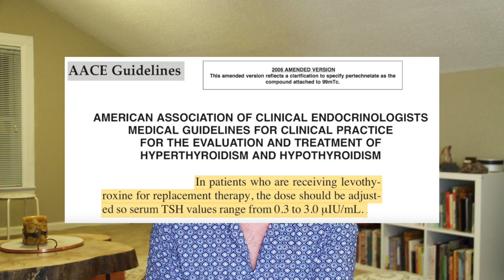Why So Many People Are Hypothyroid BUT Don't Know it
66% of people with Hypothyroidism don’t even know they have it. The so-called “gold standard” test for thyroid function; the TSH, is at best an unintelligent and non-comprehensive way to measure thyroid function. It overlooks crucial biomarkers of good or poor thyroid function (cholesterol, estrogen, prolactin, cortisol, CO2, t3, rt3, calcium and phosphorus, etc). If that’s not enough, the range of what is considered standard for “normal” thyroid function decreases every ten years; normalizing stress, fatigue and sickness. In 2006, the normal range of TSH was .3-3, in 2016 it was changed to .4-4. And even in the bottom ranges of these numbers, people are still often hypothyroid. This is because these numbers are not exactly physiological, and overlooked anti-thyroid factors that could be inhibiting free thyroid levels, attachment to binding proteins and cellular activity.

It’s no wonder so many suffer without help. There’s a lot of falsified information in the world of “science”, and as a result, few that actually improve their conditions. Because of this, I’ve created a course to share with you what I’ve learned, and what doctors won’t tell you. (even “functional” ones”). The Perfect Thyroid course is a comprehensive online course that has a strong focus of the physiology of thyroid function, what actually causes thyroid problems and how to reverse these imbalances to help you reclaim your youthful energy and look.

The course contains 25 videos that eloquently teach you thyroid physiology (in an easy to understand way), what goes wrong when the thyroid stops working and how it effects the entire body (energy, mood, digestion, hair, weight, etc) and most importantly, how to correct these issues for good.